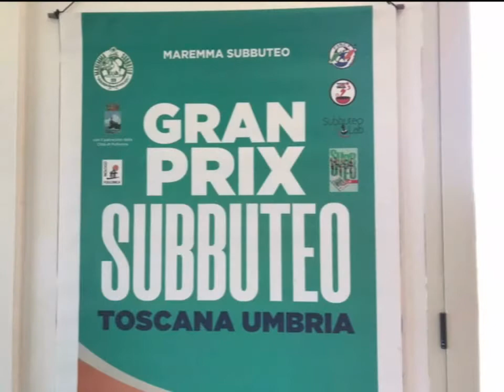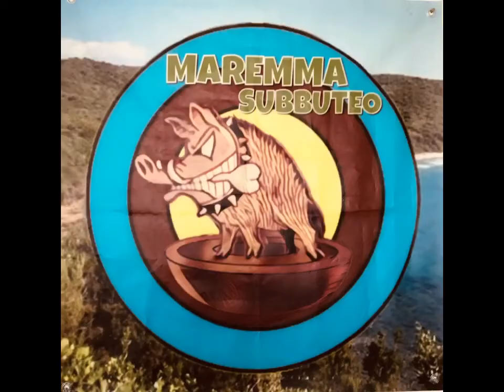3’ puntata de “Le interviste possibili....possibili interviste”. Maremma Subbuteo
3’ puntata Rubrica Club Maremma Subbuteo
Il Presidente intervista gli iscritti in questo periodo di forzata inattività
Intervista ad Antonio Grassini